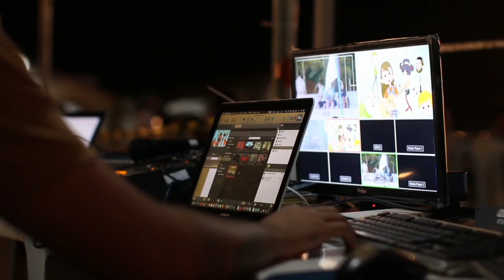Expensive Wedding Gifts For Babar Azam